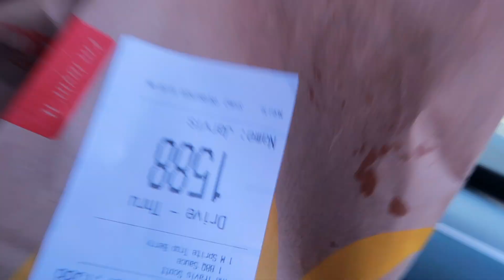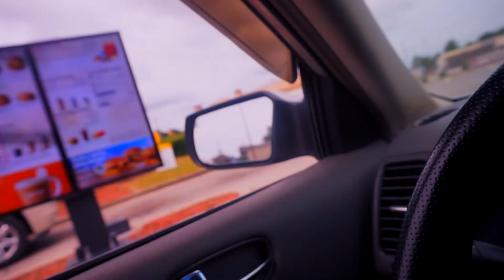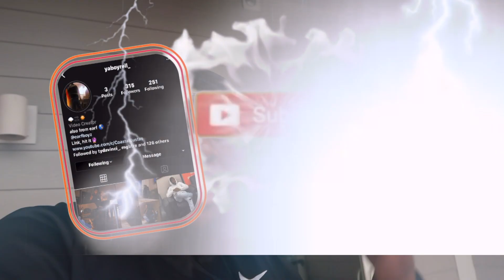TRYING THE NEW TRAVIS SCOTT MCDONALDS BURGER!!!| COASTAL BUSTAS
P A T R E O N:
Coming soon :)

S O C I A L  M E D I A:
I N S T A G R A M:
S N A P C H A T:
Yaboyre1l
DaMareeay
T W I T T E R:

S U B  C O U N T:
4 3 2 3  f r i e n d s